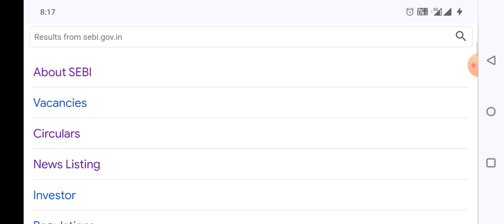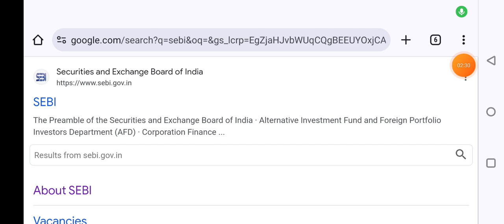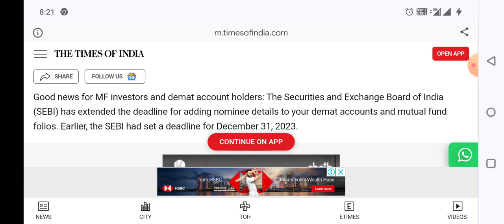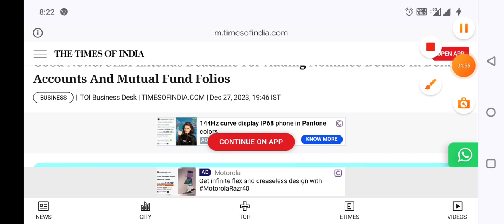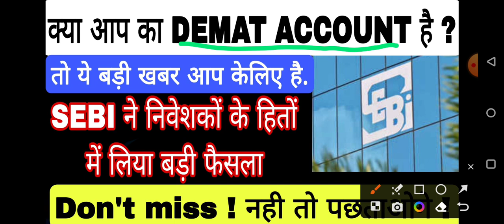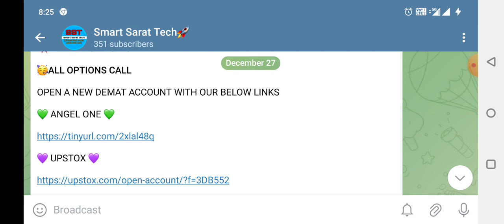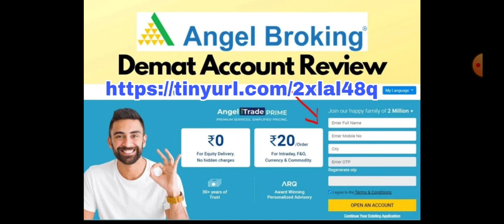DEMAT ACCOUNT l ये काम कर लो , बरना DEMAT ACCOUNT बंद हो जाएगा ! Smart Sarat tech